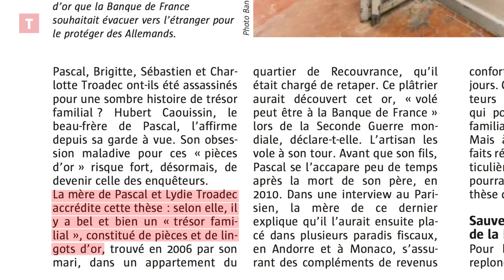Affaire Troadec : le récit d'une tuerie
L'affaire Troadec, c'est l'histoire d'un massacre. Le 17 février 2017, Pascal Troadec, Brigitte Troadec, Sébastien Troadec et Charlotte Troadec étaient tués dans leur maison, à Orvault, près de Nantes. Une histoire qui rappelle l'affaire Xavier Dupont de Ligonnès. Mais cette fois, tout désigne Hubert Caouissin comme l'auteur de ces meurtres. Une mystérieuse histoire de trésor aurait pourri les relations entre les deux branches de la famille, jusqu'à cette terrible nuit.
Arrêté, Hubert Caouissin a avoué ces meurtres, puis le fait d'avoir fait disparaître les corps dans sa ferme de l'horreur, à Pont-de-Buis. Le procès de l'affaire Troadec s'ouvre ce 21 juin 2021.